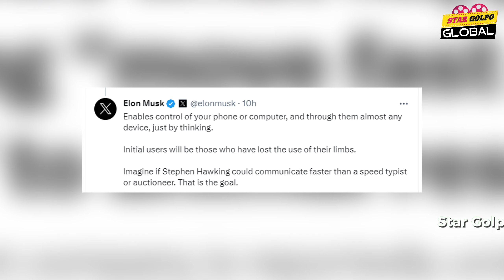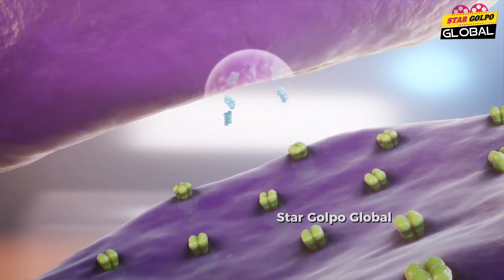Elon Musk র Neuralink সুপার Human বানানোর দিকে একধাপ গেলো এগিয়ে !